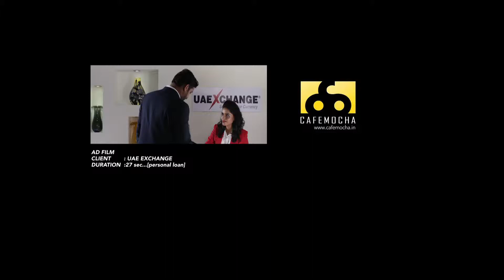UAE EXCHANGE ADFILM | PERSONAL LOAN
UAE Exchange  : Personal Loan